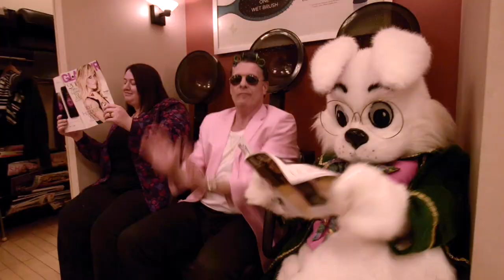PHM & NNPD Uptown Funk!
The second annual Patrick Henry Mall Bunny video.  Patrick Henry Mall partnered with the Newport News Police Department to get funky and just have a good time bringing in the Bunny to the mall.  PHM & NNPD are true community partners.